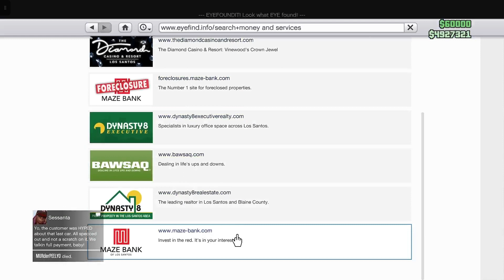Grand V Online Auto Shop Mod EP 1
Grand Theft Auto Auto Shop Mod EP 1 Xbox Series x